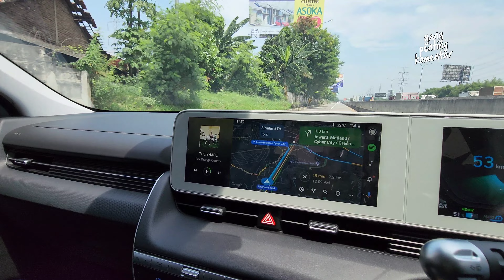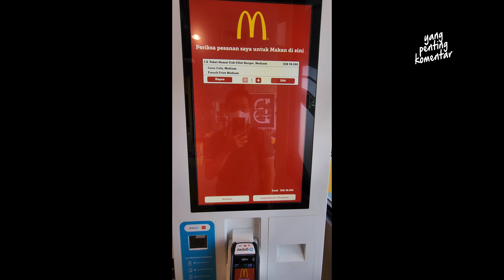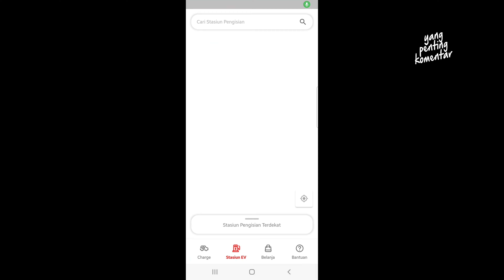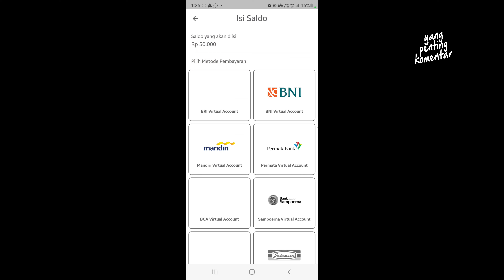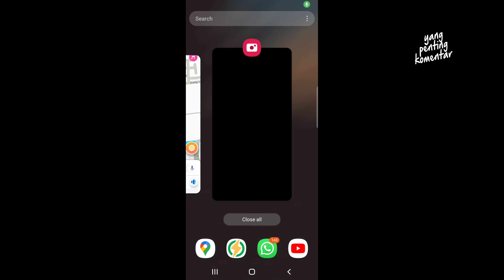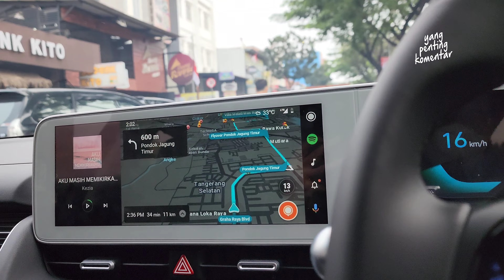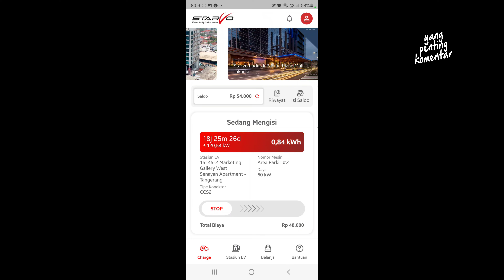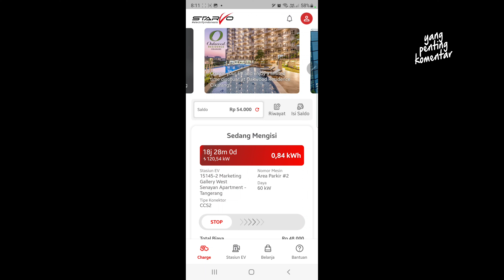VLOG IONIQ 5 - #032 Starvo Marketing Gallery West Senayan, Tangerang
SPKLU Marketing Gallery West Senayan
Jl. KH Hasyim Ashari No.89, RT.001/RW.004, Buaran Indah, Kec. Pinang, Kota Tangerang, Banten 15145